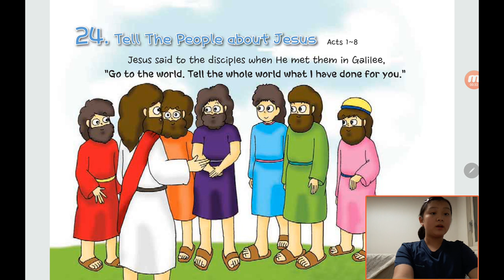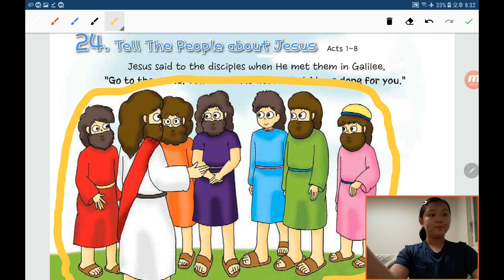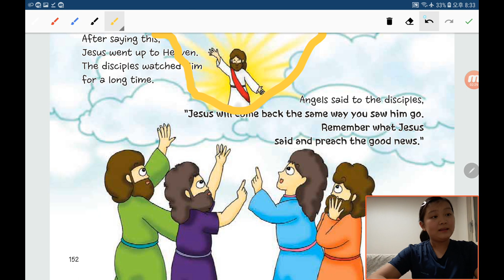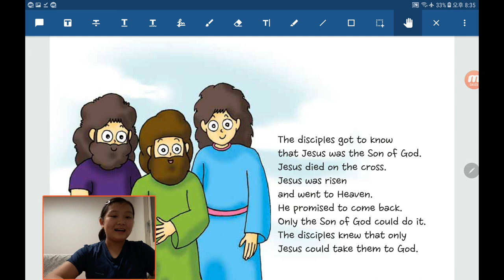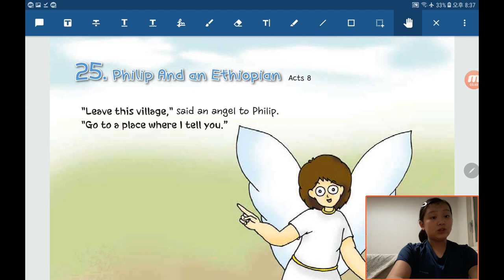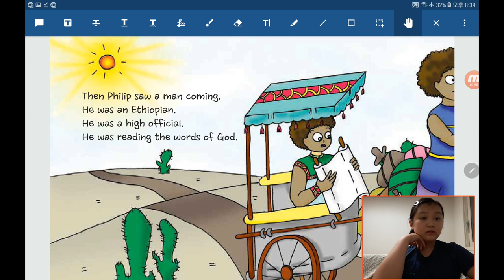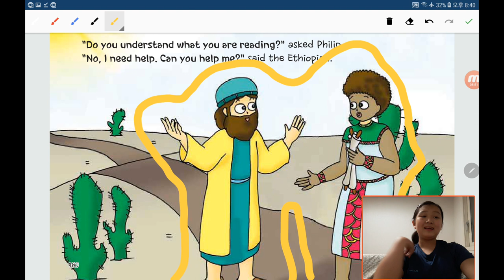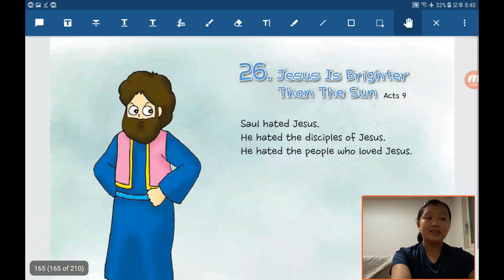Bible Reading in English by Children：20200622, Tell The People about Jesus in Acts 1 to 8